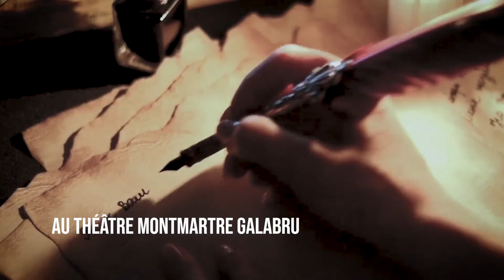TEASER LOOKING FOR HAMLET | La Manufacture de l'acteur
En décembre aura lieu la première représentation de l'année pour les élèves de La Manufacture de l'Acteur ! C'est la promo M'nouchkine, en deuxième année, qui ouvre le bal avec une pièce mise en scène par Clémence Carayol : Looking for Hamlet !
On ne vous en dit pas plus et on vous laisse avec le teaser de ce spectacle librement adapté de la pièce de Shakespeare...